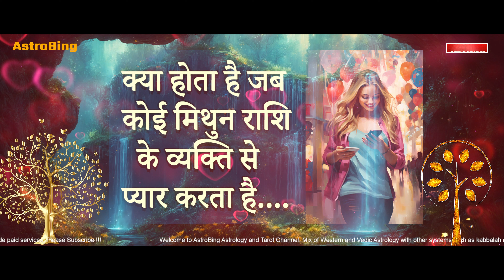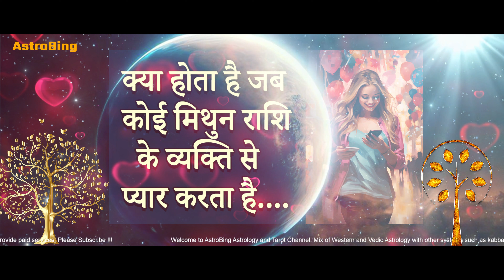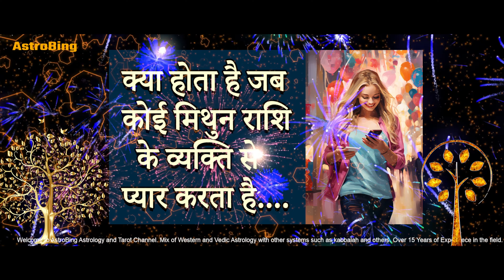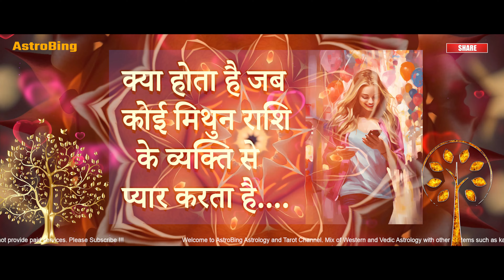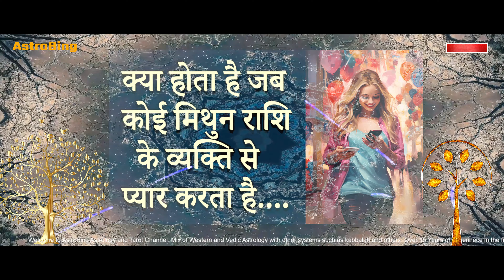क्या होता है जब कोई मिथुन राशि के व्यक्ति से प्यार करता है.... | AstroBing